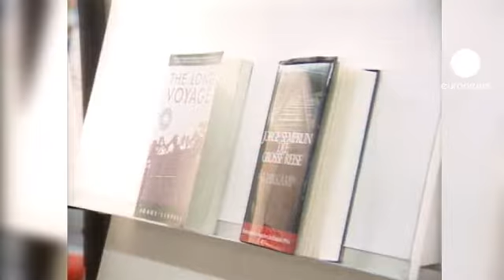وفاة الكاتب الإسباني خورخي...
توفي اليوم الكاتب الاسباني خورخي سمبرون عن عمر يناهز سبعة وثمانين عاما في العاصمة الفرنسية باريس وولد الكاتب في العاصمة الاسبانية مدريد في العام الف وتسعمائة وثلاثة وعشرين.